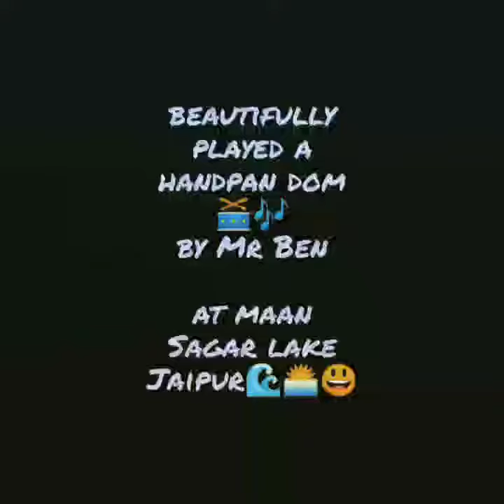Handpan instrument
Beautifully played a handpan dom at man sagar lake Jaipur